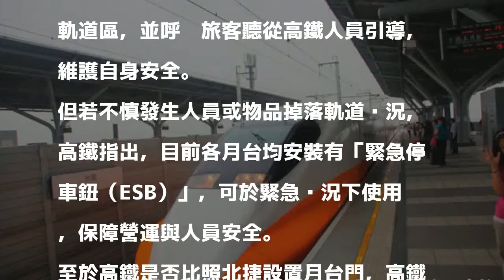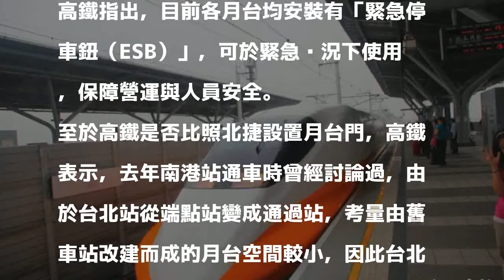不慎摔落軌道 高鐵：可按緊急停車鈕自救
〔記者陳宜加／台北報導〕有旅客在高鐵站候車時，不慎從南下月台上摔落軌道，所幸未釀傷亡。台灣高鐵指出，月台安裝緊急停車鈕，可於緊急狀況下使用自救，但提醒旅客切勿靠近軌道區、聽從人員引導。

發表評論評論如下。